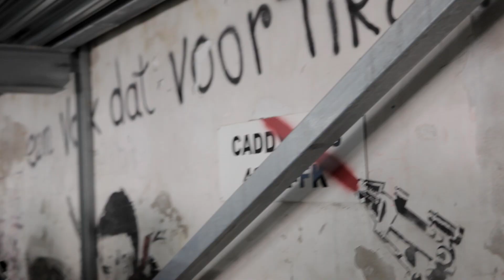Bekijk hier meer over W99